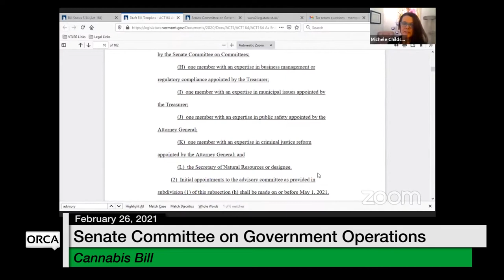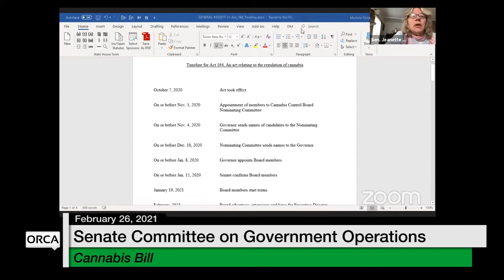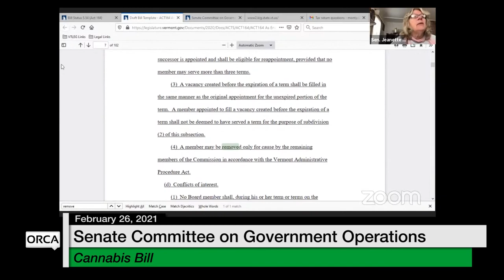Vermont State House - Mixed Martial Arts, Cannabis Bill 2/26/2021